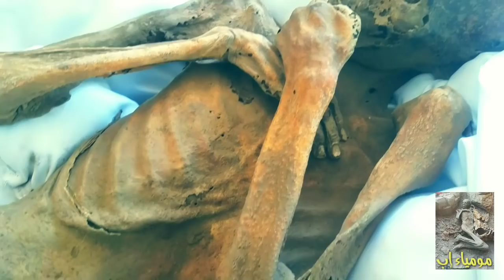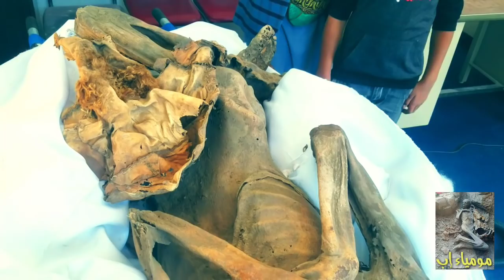العبث بأضخم مومياء يمنية محنطة في محافظة إب| اليمن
اكتشاف مومياء محنطة في قرية (مُريت) عزلة (الدامغ) مديرية السياني محافظة إب.
المومياء محنطة ذي تحنيط أقوى من المومياوات المكتشفة من قبل سواء في مصر أو في اليمن.
بمعنى أن اليمن - ربما - في حضرة هذا الاكتشاف تتفوق في تقنيتها التحنيطية على تقنيات الفراعنة.

عثر عليها أحد المواطنين أثناء قيامه بالحفر العشوائي في المنطقة المذكورة، ثم نقلت إلى إدارة أمن مديرية السياني ومن ثمّ إلى مكتب الآثار بمحافظة إب.